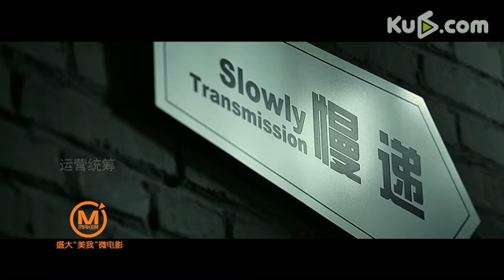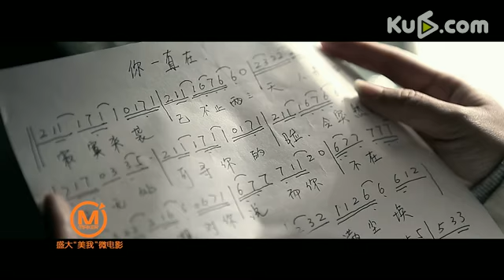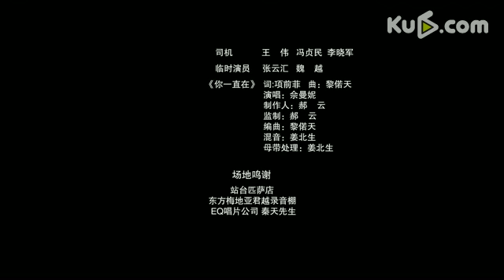[Ku6 Short Film]Short movie ---You've always been here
Learn to cherish the peperson who always on your side.